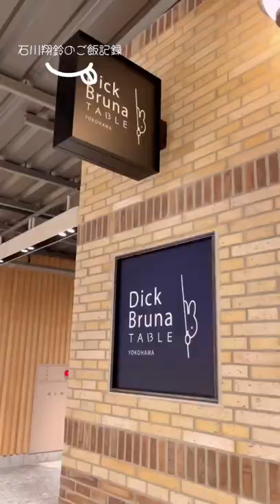【横浜】横浜デート♡友達との打ち合わせなしで服全被りして待ち合わせ場所で膝から崩れ落ちそうなった😂